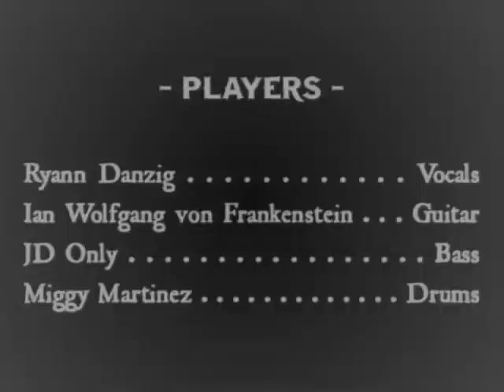BRAINEATERS - A Tribute to the Misfits: Vampira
BRAINEATERS - A Tribute to the Misfits perform "Vampira" Saturday January 21 2012 in Pelham, Alabama.